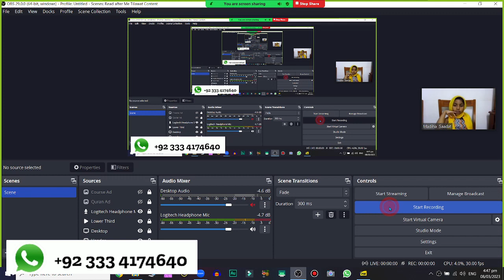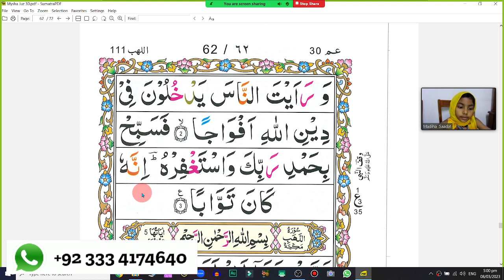Mysha from Qatar Learns Surah Nasr